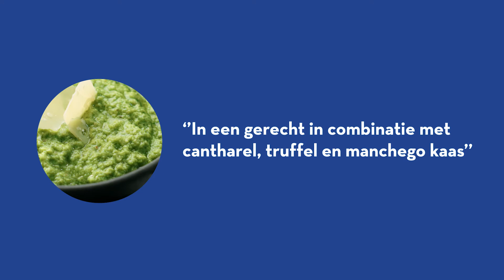NAGF Techniekfilms Pesto van Doperwten